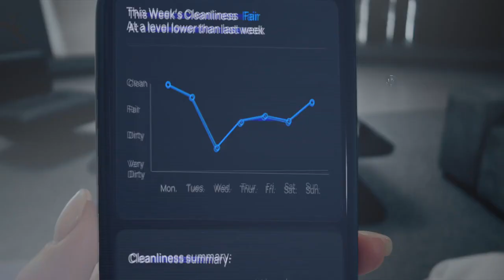3i S10 Ultra - World's First Robot with Water Recycling System: Game Changer in Robotics!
GADGETS ON AliExpress
The S10 Ultra - World's First Robot with Water Recycling System is a revolutionary breakthrough in robotics! In this video, we dive deep into how the S10 Ultra works and why it’s considered a game-changer for both tech enthusiasts and environmentalists alike. The S10 Ultra not only introduces cutting-edge robotic functionality, but it also integrates sustainable technology with its innovative water recycling system. Imagine the endless possibilities this brings for future robotics, industries, and the environment! From smart tech design to eco-friendly features, this robot is paving the way for greener, smarter technologies. Don’t miss out on this exclusive reveal and demo of this one-of-a-kind robot! If you're passionate about the future of tech and sustainability, this is a must-watch.